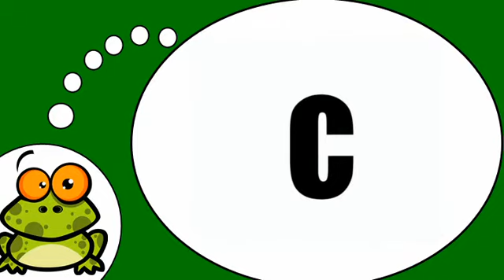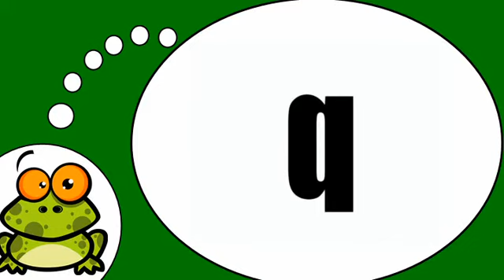Я учу французский = Давайте посмотримфранцузскому алфавиту